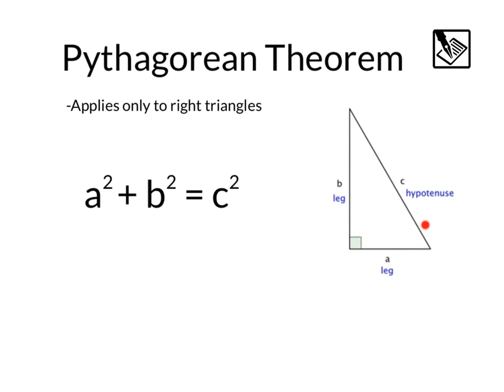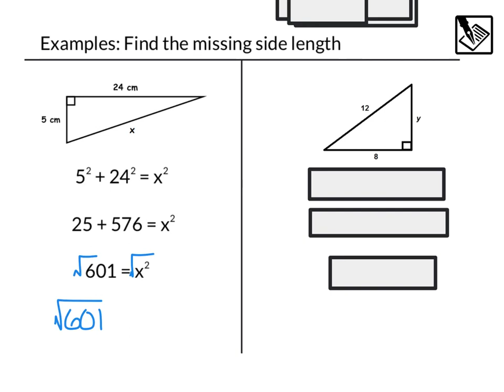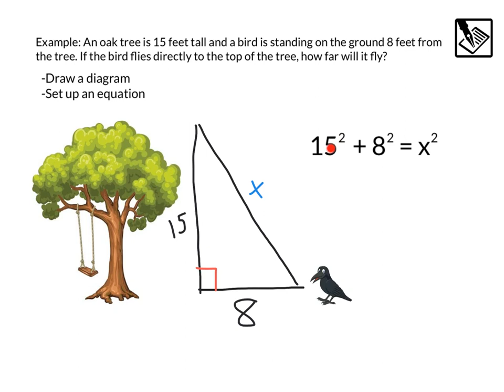Pythagorean Theorem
Irrational/Pythagorean Notes 3 - Pythagorean Theorem, distance between points and word problems